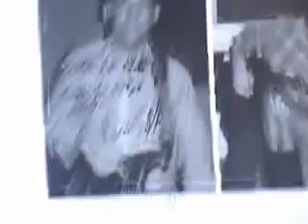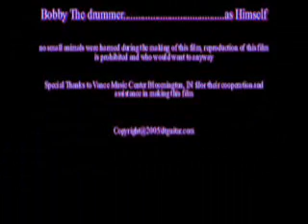who is Guitarist Denis Taaffe?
Solo electric Guitarist Denis Taaffe goes back to his old music store where he used to teach guitar to see if they remember him. Courtesy of DTGUITAR.COM. original soundtrack by Denis Taaffe.